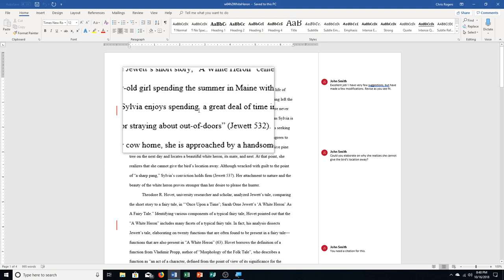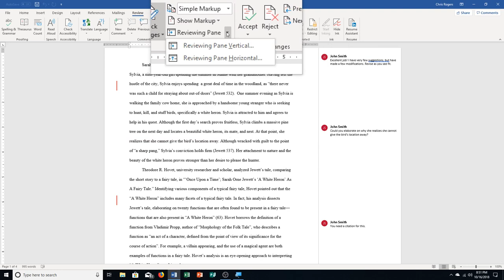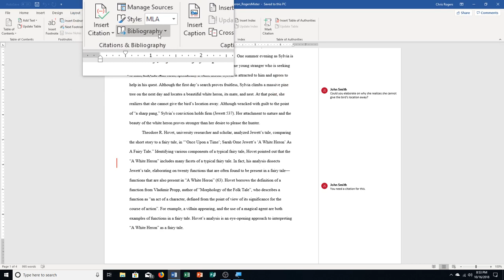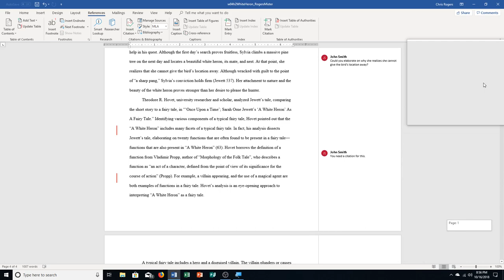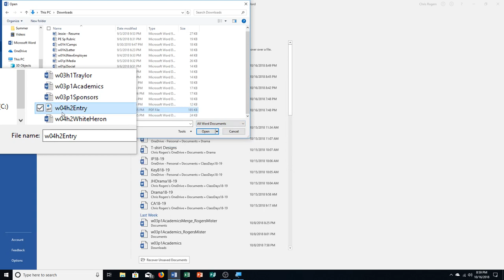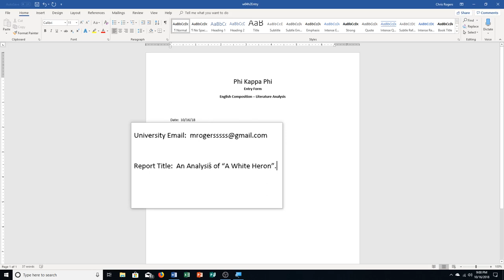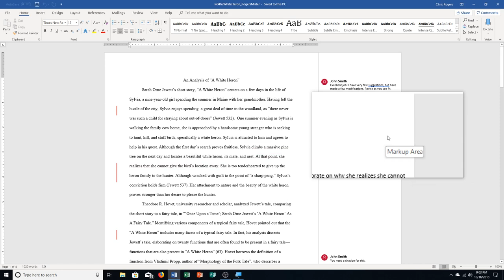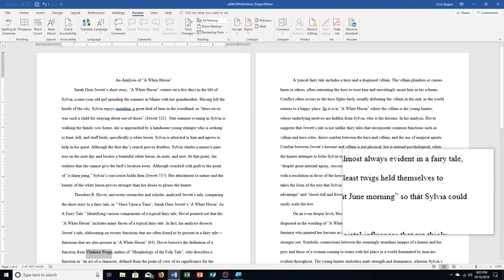W4H2 - Document Tracking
Skills Covered: Reviewing a Document, Tracking Changes.
This is a step by step guide to completing Exploring Series Microsoft Office 2016 Word Chapter 4 Hands On Exercise 2.